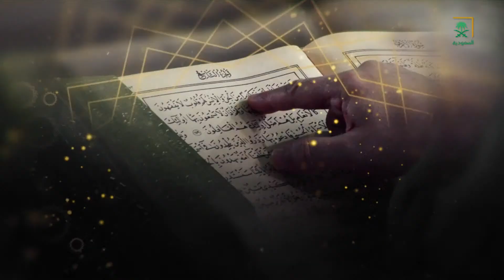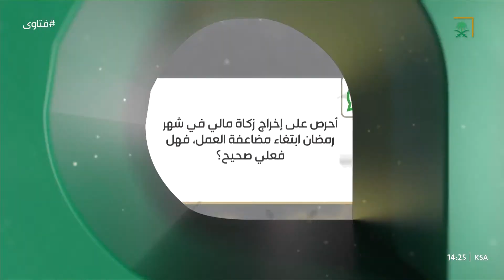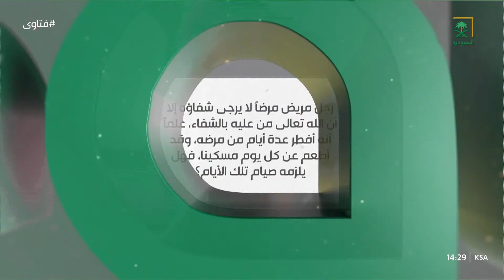برنامج فتاوى - الحلقة الحادية عشر